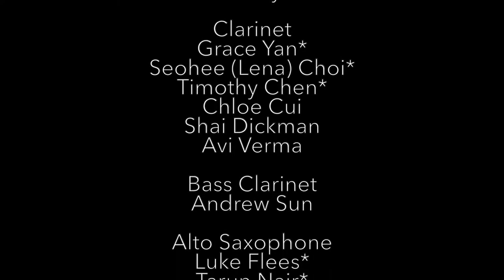CYS Wind Symphony - Studio Ghibli's Anime March Medley | Joe Hisaishi, arr. Yo Goto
From the California Youth Symphony Winter Showcase

With Selections from My Neighbor Totoro, Laputa: Castle in the Sky, and Nausicaä of the Valley of the Wind

Wind Symphony - Pete Nowlen, Director

Video Editing: Reed Means, Palm Tree Shoe Productions
Sound Editing: Stephen Bingen, Living Sound